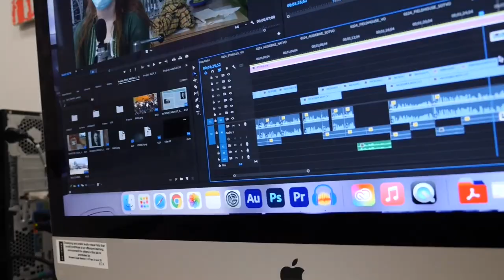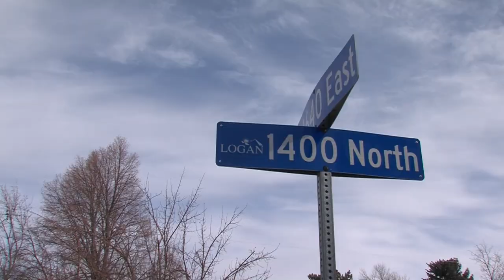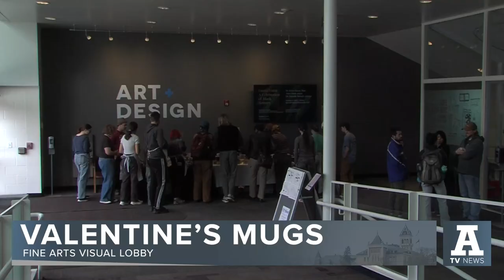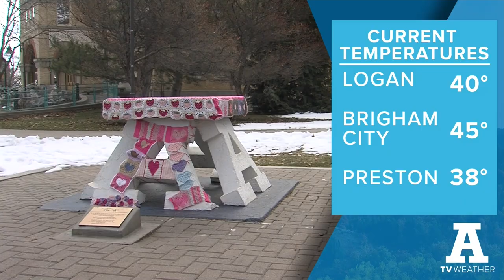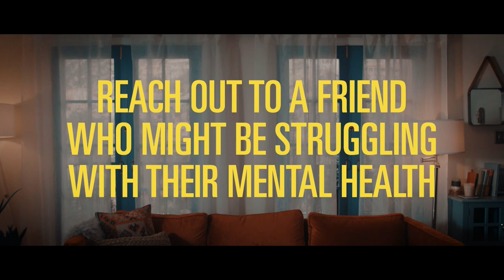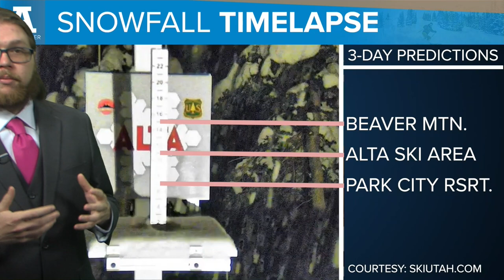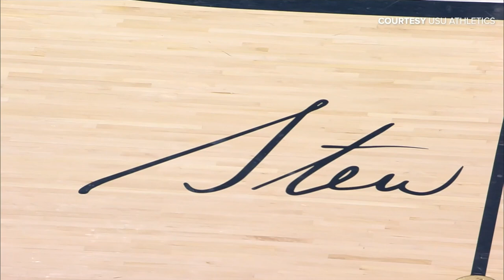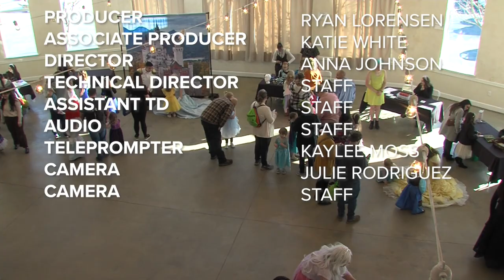A-TV Fast Cast, February 14, 2024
On this edition of A-TV FastCast, we show you the hunt for a mountain lion that was sighted on campus, where you can get a limited edition sweater, and how the Aggies honored 17-year coach Stew Morrill in the win against Boise State.

Producer: Ryan Lorensen